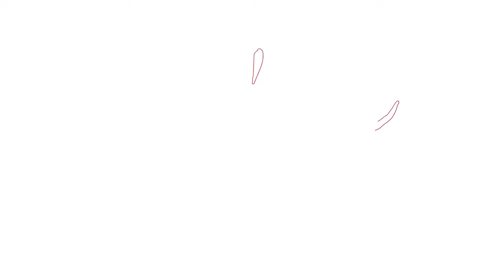Rocket League Rumble Gameplay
Rocket League Rumble Xbox Series X Gameplay's. Thank you ALL for the support.